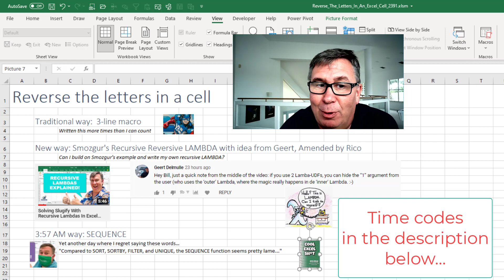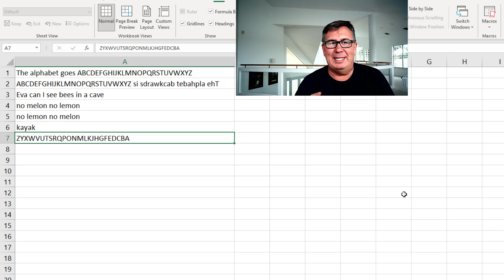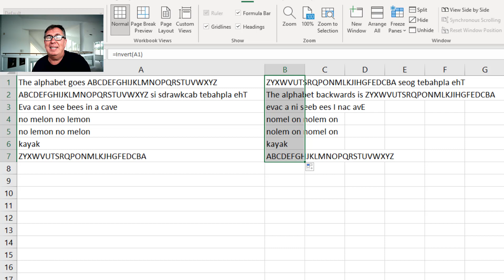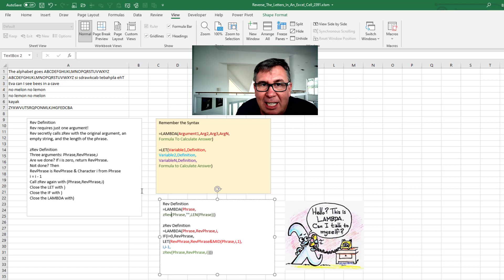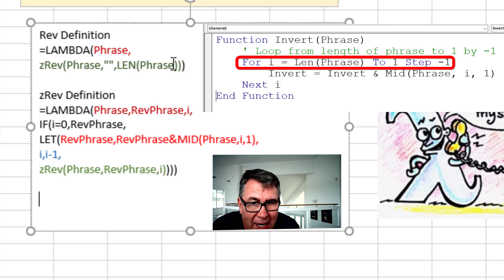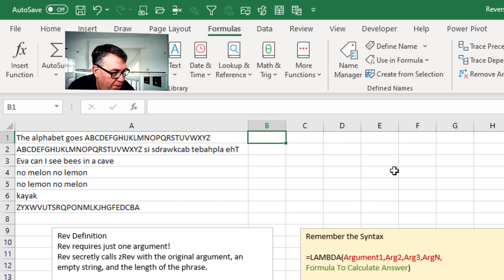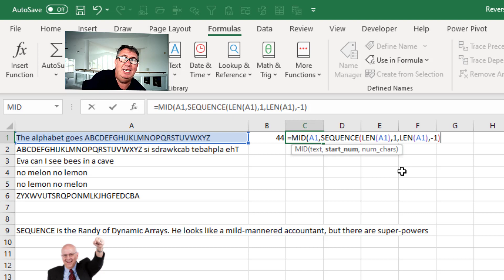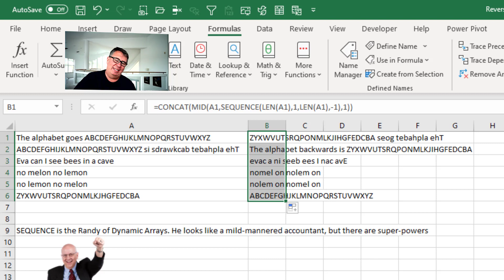Excel - Three Ways to Reverse The Letters In An Excel Cell - Episode 2391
Microsoft Excel Tutorial: Three Ways to Reverse The Letters In An Excel Cell.

Welcome back to the MrExcel netcast! In today's episode, we're going to explore three different ways to reverse the characters in an Excel cell. After yesterday's episode with the recursive Lambda, I was inspired to see if I could do it myself. So, I've come up with three different methods to achieve this task.

The first method is a quick and simple three-line macro. The second method involves using a recursive reversive Lambda, which was an idea from Geert and amended by Rico. If you check out the comments section of yesterday's episode, you'll find a great conversation between these three individuals discussing whether or not I should attempt this task. But, I decided to go for it anyway. And finally, the third method is one that I came up with at 3:57 AM this morning using the SEQUENCE function.

But before we dive into these methods, I want to show off my amazing secret talent - reversing the alphabet! Okay, maybe it's not that impressive, but it's a fun little trick. Now, let's get back to our task at hand. We want to take the letters in column A and completely reverse them. While Charles Williams' Fast Excel add-in has a function that can do this, I'm going to show you how to do it with VBA. Don't worry, it's a simple and easy process that I've done countless times before.

Next, we'll explore the recursive reversive Lambda method. This method involves creating a Lambda called Rev, which is the user-friendly version of the function. It only requires one argument - the phrase. Then, Rev secretly calls ZRev, which stands for "Reverse Internal". I initially named it RevInternal, but then realized that it could cause confusion when typing the formula. So, I changed it to ZRev. This method was inspired by yesterday's episode, where we passed in an index. But this time, we won't be using an index.

And finally, the third method is the one that I came up with in the wee hours of the morning. It involves using the SEQUENCE function, which was released in February 2017. This function allows us to create a sequence of numbers, which we can then use to reverse the characters in our cell. It's a simple and efficient method that works in Excel Online and doesn't require any complicated Lambdas.

In conclusion, there are three different ways to reverse the letters in an Excel cell. Whether you prefer a quick and easy macro, a recursive reversive Lambda, or the SEQUENCE function, there's a method for everyone.

(02:22) Description of the "Rev"

Three ways to write a function to reverse the characters in a cell in Excel.

(0:00) Welcome and set up
(1:09) Using a VBA macro to reverse the characters
(2:20) Using a friendly LAMBDA that calls a recursive LAMBDA.
(6:38) Clicking Like really helps the algorithm

This video answers these common search terms:
Excel macro for reversing characters
Fast Excel add-in for reversing characters
Geert and Rico's conversation on episode 2390
Inverting characters in Excel with VBA
Learn Excel from MrExcel podcast episode 2391
MrExcel 2021 Unmasking Excel book with Lambdas, LET, and SEQUENCE functions
Recursive reversive Lambda in Excel
Reverse characters in Excel cell
Reversing characters using SEQUENCE in Excel
Syntax for Lambda and LET functions in Excel
Using Lambda and ZRev to reverse characters in Excel
Using SEQUENCE function to reverse characters in Excel